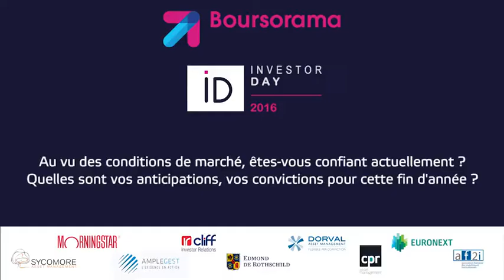Investor Day 2016 : Interview de François-Xavier Chauchat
Dans le cadre de l’« Investor Day » organisé par Boursorama le 5 octobre 2016, un rendez-vous pour les professionnels du secteur financier :  François-Xavier Chauchat, économiste et membre du comité d’investissement chez Dorval AM livre ses vues sur les conditions de marchés actuelles, les anticipations de Dorval AM ainsi que ses convictions pour cette fin d’année.

Dorval Asset Management est une société de gestion reconnue dans les domaines des stratégies flexibles et des actions européennes pour performer sur le long terme.